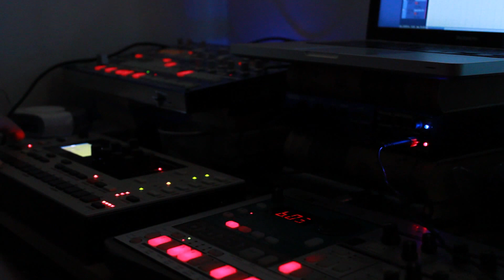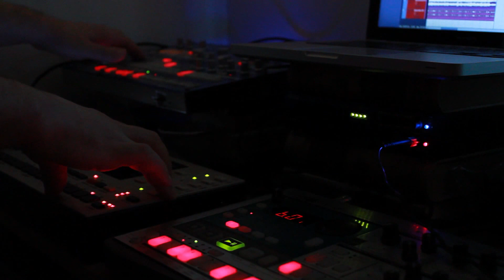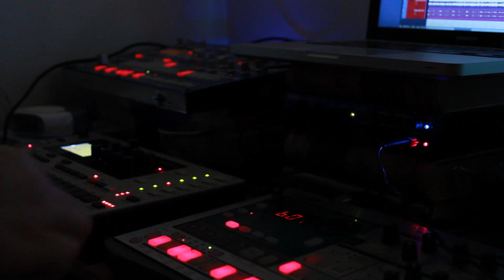Archeologia Videoludica's podcast music theme REMIXED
My own take at the Archeologia Videoludica's podcast music theme.

Archeologia Videoludica is a succesful Italian podcast about retrocomputing and retrogaming, therefore I decided to go the old school way; hardware only and live performance recording.
The main melody lines are programmed on the Elektron Monomachine sequencer, using two patterns only. A Korg Microsampler was used as a MIDI keyboard to play and record phrases live into the Monomachine´s patterns, using -SID sounds- only. The drums is programmed on the Korg Electribe ES-1, using Oberheim DX drum-machine samples. Then there's a synth arpeggio I programmed on the Electribe EMX-1  and a robotic voice saying Archeologia Videoludica; the vocal sample is my own, effected with TheMouth plugin from Native Instruments.

Everything was recorded live in Cubase without any additional plugins.